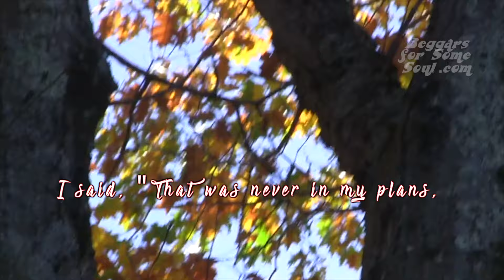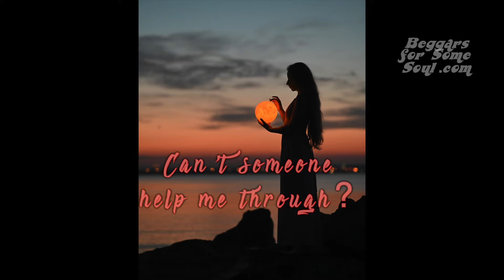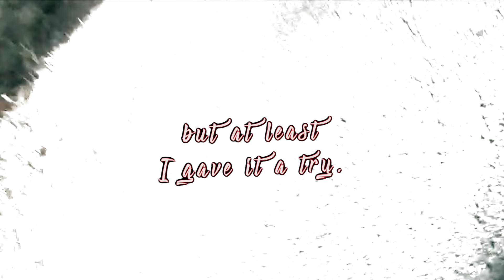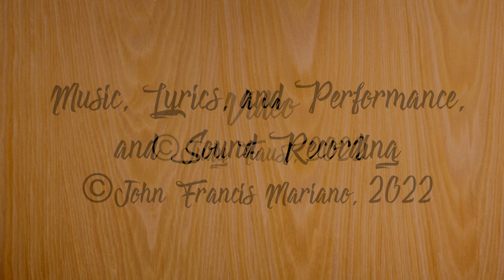Never Give Up: by Beggars For Some Soul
Passionate, melodic song helps everyone remember to keep on the road to one's heart's desire when things look impossible.
Music, lyrics, performance and sound recording by John Francis Mariano. Music video production by Judy Faust.

Beggars For Some Soul album available only at our website.
Full of Soul, Funk, Motown, Retro New original songs.
Sign up for our free monthly newsletter for discounts, downloads, and behind the songs stories.

John Mariano is multi-talented. His specialty is writing truly original songs with traits from great masters in Blues, Funk, Rock, and Soul. He also excels in storytelling lyrics. His guitar skills are flawless, his singing powerful. He's out to bring Soul back to music and songwriting with the help of Judy Faust.

Judy Faust, artist and musician, creates all the music videos and social media, sings and plays harmonica, and occasionally writes lyrics and ideas for songs.